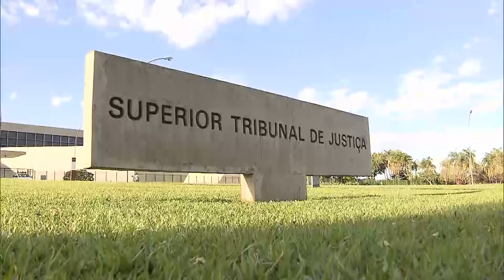Valores de VGBL não integram herança e não se submetem à tributação de ITCMD 25.11.21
​A Segunda Turma do Superior Tribunal de Justiça (STJ) estabeleceu que os valores a serem recebidos pelo beneficiário, em decorrência da morte do segurado contratante de plano VGBL, não integram a herança e, portanto, não se submetem à tributação pelo Imposto sobre Transmissão Causa Mortis e Doação (ITCMD).